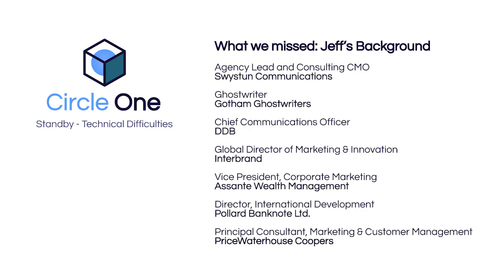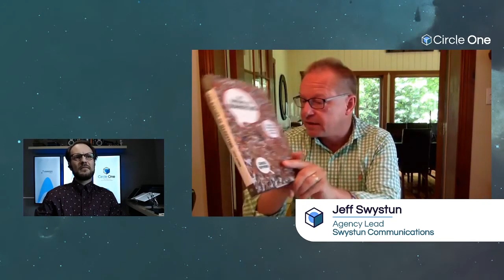Circle One - Ep.9 : "Communications Leadership"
On June 5th Circle One streamed its first ever Professional Profile! Jeff Swystun, a storied and accomplished ad and communications executive joins the show to discuss the future of work and leadership in his field, and share perspectives, derived from over 20 years of global branding and marketing experience.

Join us every Friday at noon, central, for a live-streaming talk show experience featuring minds from a wide variety of industries, roles, and backgrounds.

Together, we'll unpack what work looks like in the modern era, what it means to be a leader, and the ways in which the professional landscape is shifting.

Always SFW - grab a snack and put you're feet up - you've earned it.